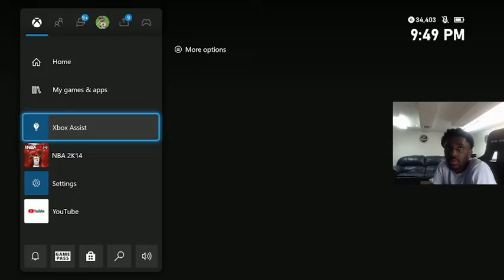NBA 2K14 Retro Series- My New Home!!